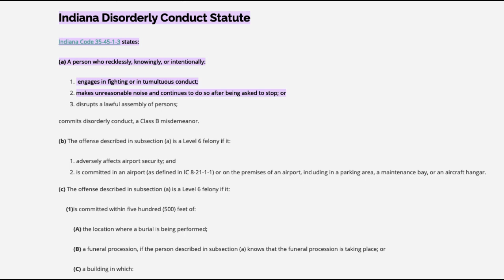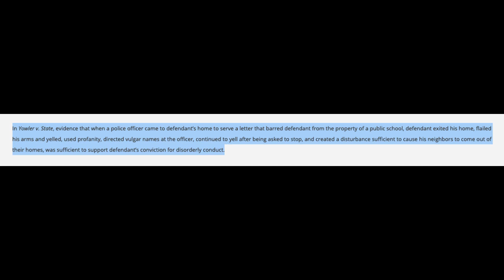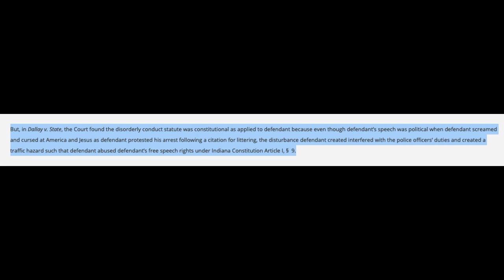A No Nonsense Cop Arrests Auditor Interjecting Himself In A Traffic Stop!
I'm covering this video because a lot large 1st amendment auditing channels believe this is a bad arrest.  Instead of using emotion to determine the legitimacy of the arrest, I use the law.